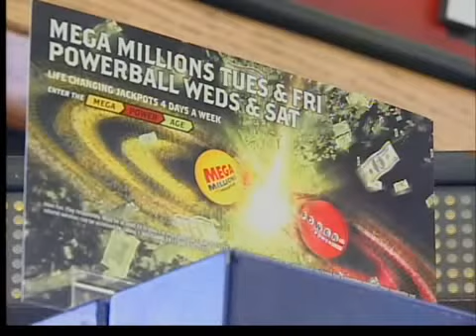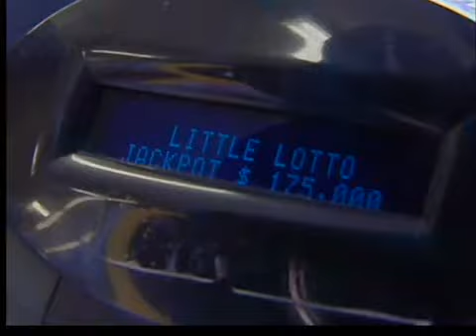Illinois lottery sees lucky sales